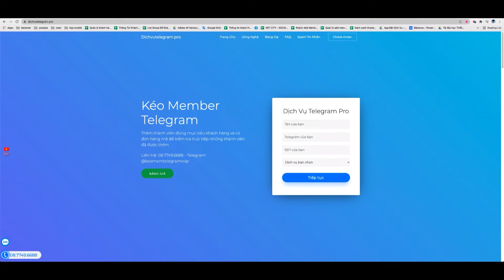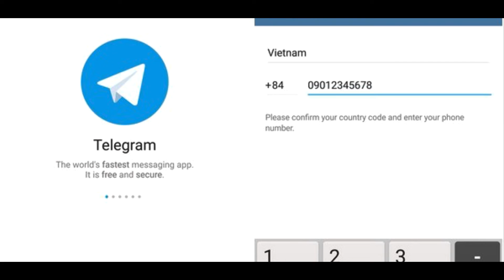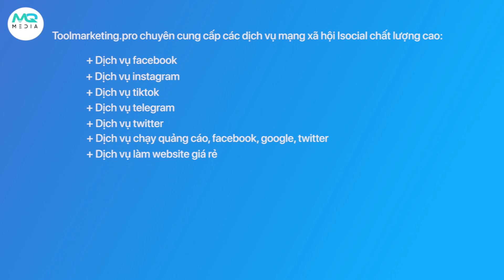Dịch Vụ Tương Tác Group Telegram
Lợi ích của dịch vụ tương tác Group Telegram:
1.Giúp cho Group Telegram của bạn khoẻ hơn vì có nhiều lượt tương tác từ các Members.
2.Tăng độ tin tưởng từ những khách hàng vì group của bạn có nhiều lượt tương tác qua lại.
3.Giúp cho bạn có thể tăng độ trust của các sản phẩm hay dịch vụ của Group Telegram đó.
4.Đặc biệt còn tăng khả năng chốt đơn lên đến hơn 80%.
5.Tăng tương tác giúp cho Group tiếp cận với các Members và khách hàng dễ dàng hơn.